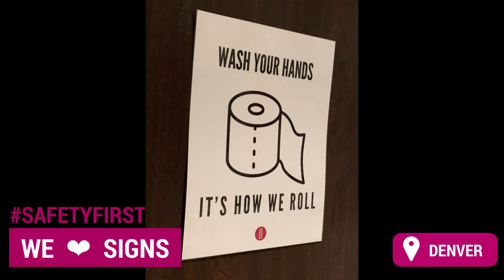May 2020 | Month in a Minute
It's our monthly recap compilation video! Check out some of the fun things our staff has been up to inside and outside the office this month - in a minute (or two).